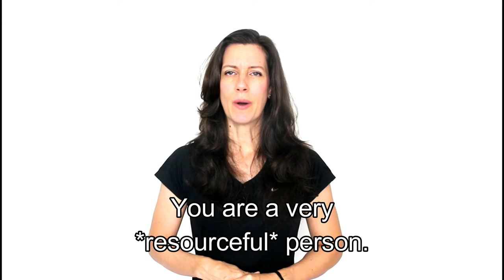VOCABULARY: Como descrever o caráter de alguém VI | Profa. Érika de Pádua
TEMA DO VÍDEO DE HOJE:
Como descrever o caráter de alguém VI

PREÇOS ACESSÍVEIS!